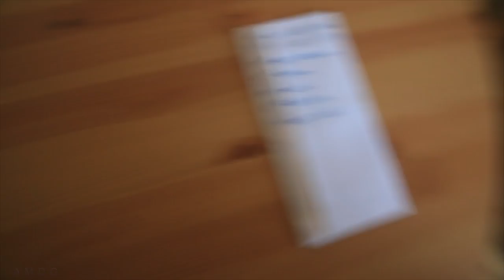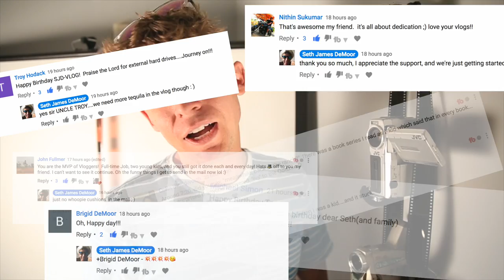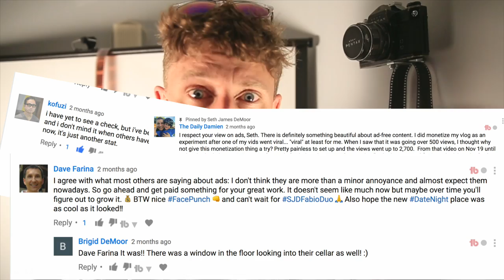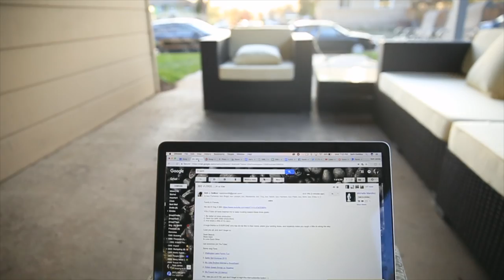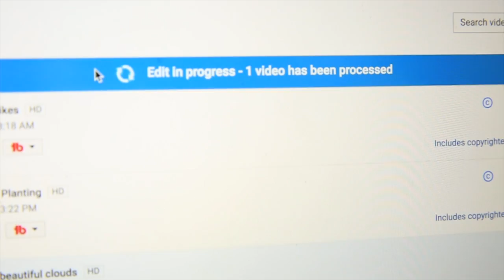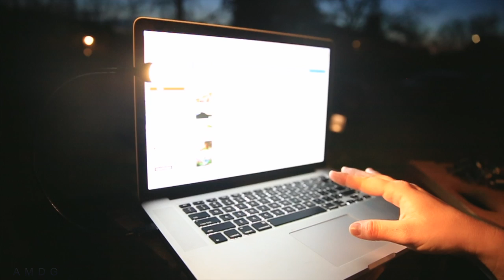Why I monetized my YouTube channel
oh, snail mail is cool too:

USA

Yes, I waited. 365 days of waiting. 1 year. I needed and wanted to prove to myself that the vlog was not about the money. It is about YOU. YOUTube. Thank you for allowing me to monetize this channel. Thank you for sticking by our family's side as we take 'the next logical step' in the YouTube adventure. Monetizing is a big step, but it certainly is not the last step for this vlog focused YouTube channel. I'm hoping the ads actually help you find the few things you might need in this world. Remember to keep life simple, and many many other things will naturally fall into place. The channel is not changing, we will continue on this vlog to seek beauty, work hard, and love each other. Cya tomorrow.

❓QUESTION OF THE DAY❓Are you cool with the ads?

GEAR
1. Canon 7D Mark I & Canon 5D Mark III
2. Rode Video Pro Mic
3. SYRP Genie (time-lapse) & Magic Carpet Slider
4. DJI PHANTOM 4

Cya tomorrow.